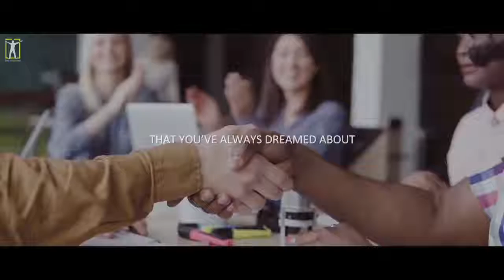If You Want To Achieve Your Dreams Faster, WATCH THIS!